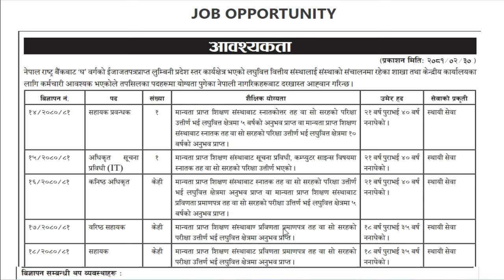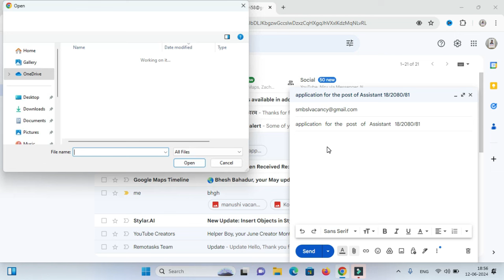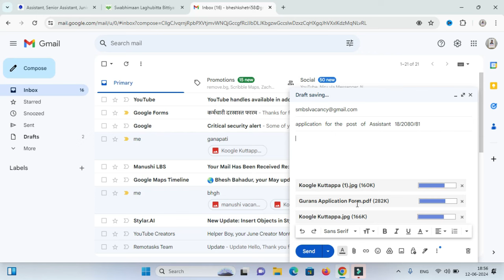Swabhiman Laghubitta Bittiya Sanstha Vacancy 2081 | job vacancy 2081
maile yo videomaa tapaai harulaai Swabhiman  Laghubitta Bittiya Sanstha  Limited ko naya vacancy ko bareama janakari dinuko sathsathai online apply kasari  garna sakimxa vanerw sekayako xu, video pura hernus , apply garnus.